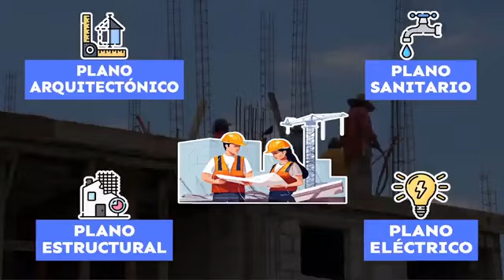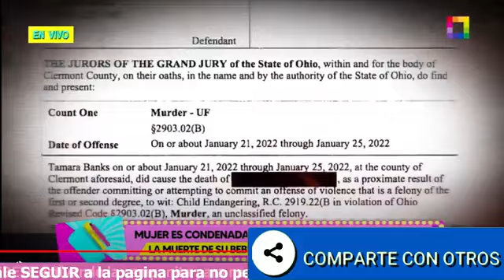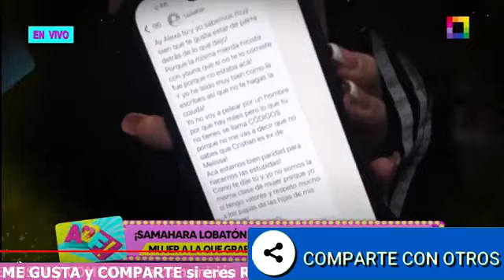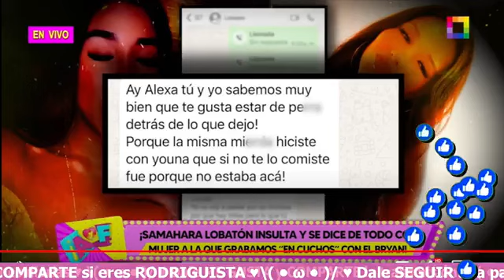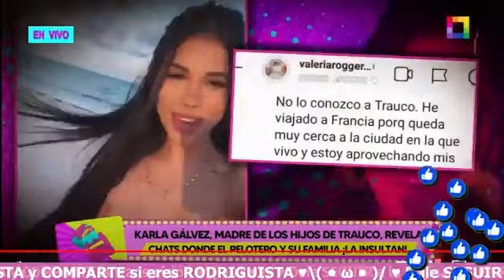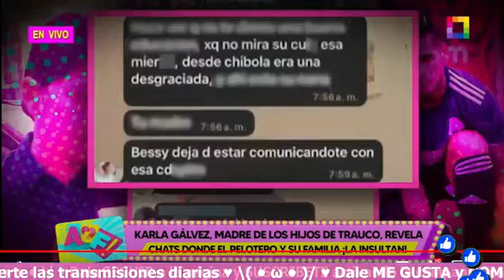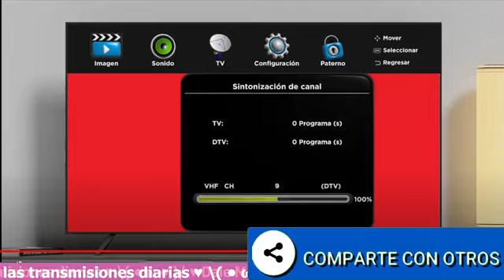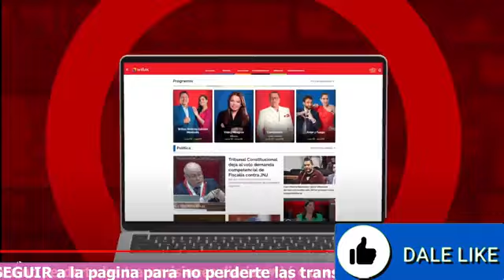WILLAX EN VIVO - AMOR Y FUEGO - Emisión miércoles 29 de mayo del 2024